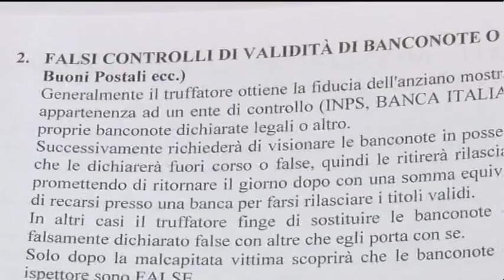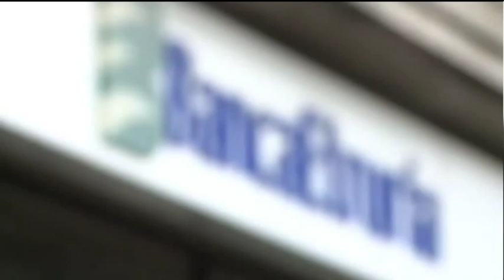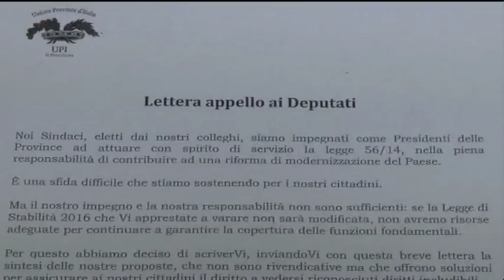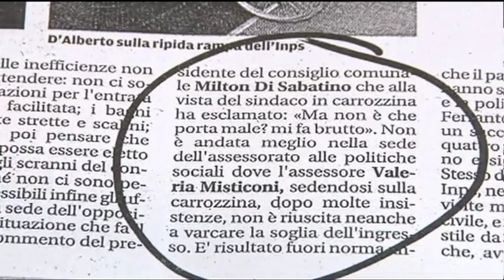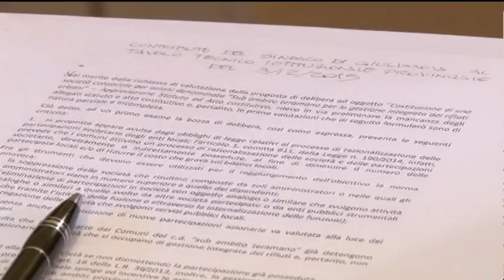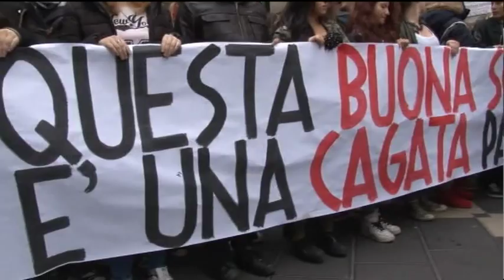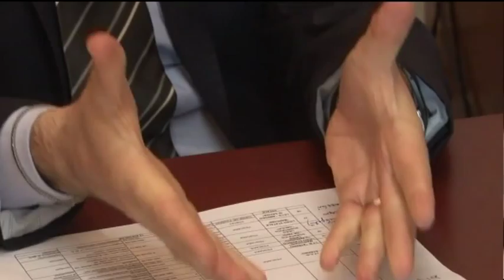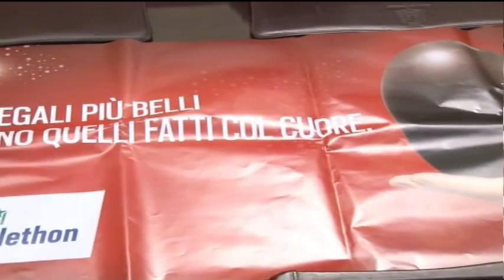TgSei Edizione della notte Giovedì 3 dicembre 2015